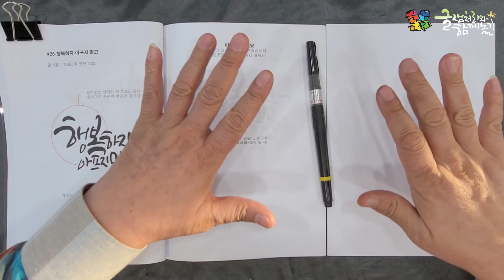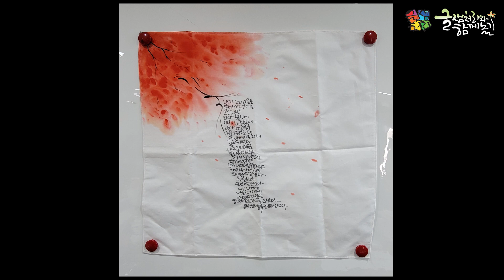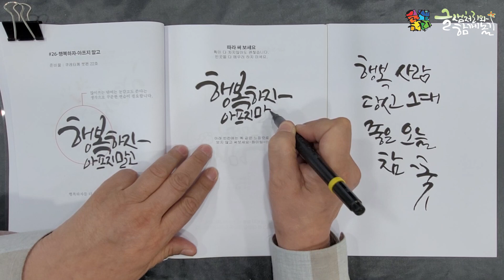[캘리그라피] 글샘처리의 캘리그라피 강좌 #146 글샘처리 따라쓰기 #26-행복하자 아프지말고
캘리그라피 글샘처리 캘리그라피강좌 #146 글샘처리따라쓰기 #26-행복하자아프지말고

120페이지를 한 장도 허투루 만들지 않았습니다.
-붓펜글씨 워크북 : 20,000원
 (추가옵션)쿠레타케 붓펜 22호 : 7,000원
 (추가옵션)쿠레타케 붓펜 리필 : 3,000원

3급, 2급, 1급, 강사, 각등급별 필기 및 실기시험

 1)글샘처리 캘리그라피 길라잡이 : 12,000원
 2)글샘처리 캘리그라피 멋내기 : 12,000원
 3)글샘처리 캘리그라피 따라쓰기 : 12,000원
 ※1)+2)+3)= 30,000원

16장을 세트로 만들었습니다.

감사합니다.

카톡 ID : inno9326